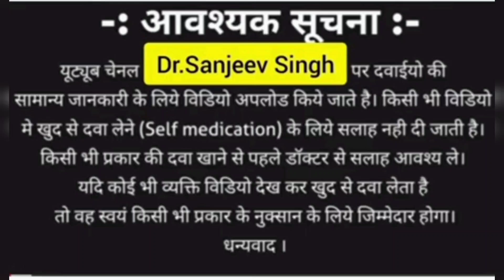सुखी खासी के लिए | Dextromethorphan | Cause | Symptoms | Treatment | Homeremedies | Dr Sanjeev